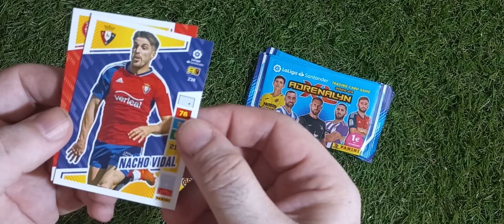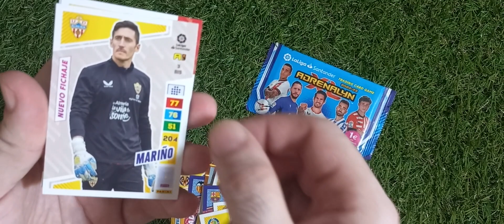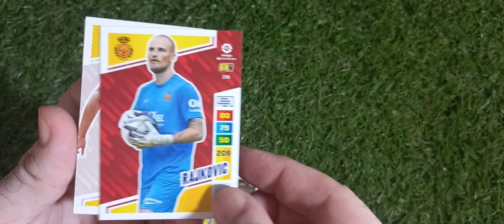Adrenalyn XL - Panini - X5 Sobres